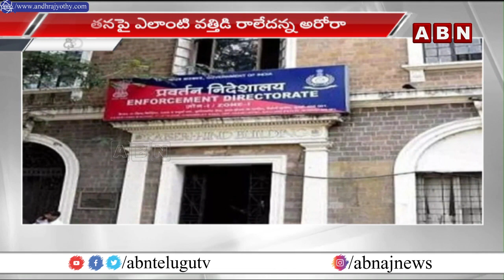లిక్కర్ స్కామ్ కేసులో అనూహ్య మలుపులు.. పూర్తి సహకారం అందిస్తా || Delhi Liquor Scam || ABN Telugu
లిక్కర్ స్కామ్ కేసులో అనూహ్య మలుపులు.. పూర్తి సహకారం అందిస్తానన్న అరోరా  || Delhi Liquor Scam || ABN Telugu